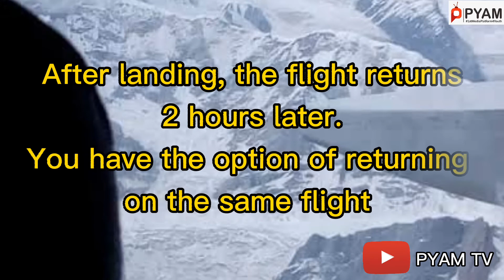PIA to start Ali Sadpara safari from 12th June to promote tourism | Positive Pakistan